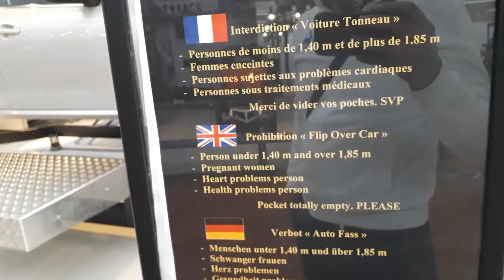Cité de l'Automobile, Rue de la Mertzau, Mulhouse, France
Cité de l'Automobile
If you think going to a car museum sounds like it might not be fun – when it comes to Mulhouse, in Alsace, northeast France, you couldn’t be more wrong. You absolutely don’t need to be a petrol head to enjoy the Cité de automobile, it is extraordinary, extravagant and extremely fascinating.
History of the Car Museum of Mulhouse. The collection was once the pride and joy of two brothers, one of whom was totally obsessed with cars. They were known as the Schlumpf Brothers, Hans and Fritz. The full name of the museum is Cité de L’Automobile Musée National Collection Schlumpf, but we’ll just call it the amazing Car Museum of Mulhouse! They founded a successful wool company in Mulhouse and began buying vintage cars in 1957. Fritz Schlumpf had taken part in rallies since 1939 in his Bugatti 35B, his special addiction was for the Italian cars. The love for cars snowballed and by 1963, there were more than 200 cars stored in a former textile factory, kept out of sight. It had become an obsession – only vintage cars and particularly Bugattis, a very expensive habit. With 400 vehicles on show, the Schlumpf Collection is certainly the most prestigious collection in the world. This is demonstrated by the two Bugatti Royales, including the famous Coupé Napoléon, the 150 Bugatti, Hispano-Suiza, Ferrari, Rolls-Royce, Maserati, Maybach, Mercedes models, etc. From the first car, a Panhard-Levassor from 1894, to the present day, the Cité de l'Automobile brings the saga of the automobile to life. A living history as visitors can start a vintage car with a crank.